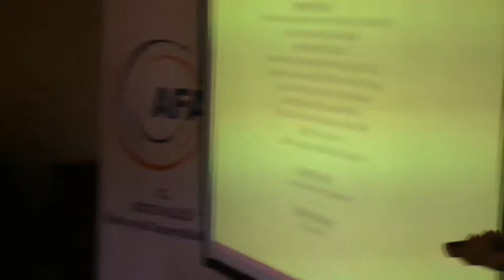AFAD AKÇAKOCADA ÖĞRENCİLERİ BİLGİLENDİRDİ